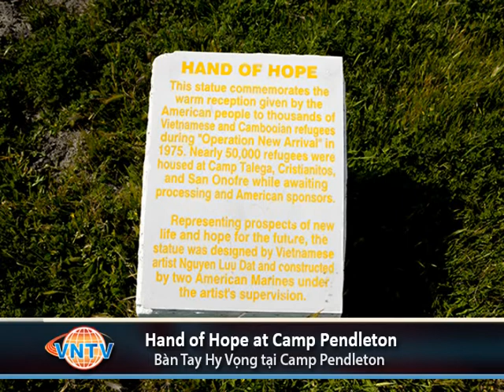VNTV Straight Talk with Jimmy Thai - Bàn Tay Hy Vọng tại Camp Pendleton